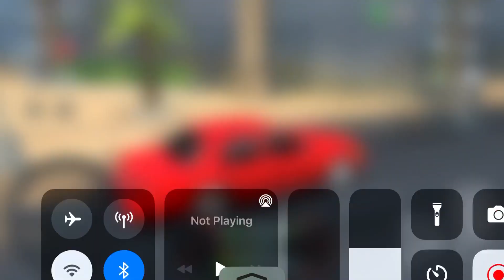Texi Driving in Miami City | Taxi Sim 2022 Evolution | Android Gameplay